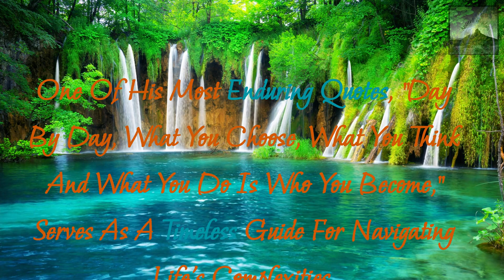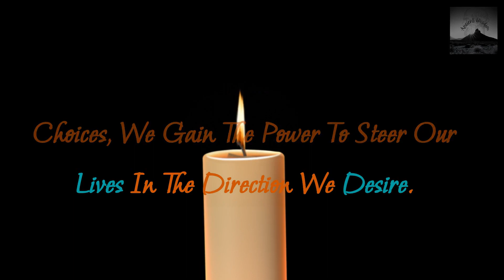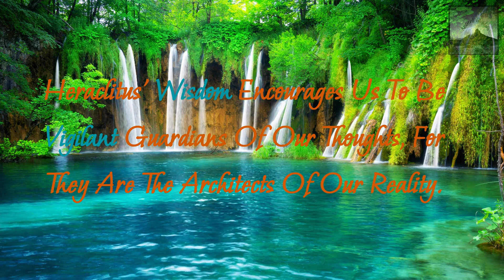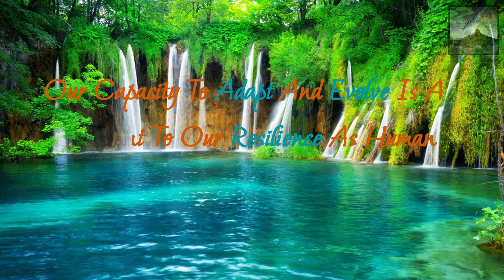Day by day, what you choose, what you think, and what you do is who you become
Embrace the transformative journey of self-discovery and personal growth with our latest video, centered around the profound insight: "Day by day, what you choose, what you think, and what you do is who you become." This video is a treasure trove of inspirational quotes and motivational quotes that serve as a beacon of inspiration, guiding viewers towards embracing positive life choices and fostering a mindset geared towards success and fulfillment. By integrating these powerful life quotes into daily practices, individuals can unlock their full potential, paving the way to becoming the best versions of themselves.

Our video not only encapsulates the essence of inspiration but also delves deep into the impact of daily decisions on our path to self-improvement. Through a series of carefully curated quotes, viewers are invited to reflect on their daily choices, thoughts, and actions. It emphasizes the significance of motivational quotes in stimulating positive thinking and action, encouraging viewers to lead lives that resonate with their deepest values and aspirations. This compelling content is designed to motivate and inspire individuals to take charge of their journey, highlighting the pivotal role of inspirational quotes in shaping one's destiny.

Join us as we explore the power of choice, thought, and action through the lens of some of the most impactful motivational quotes and inspirational quotes. Our video serves as a vivid reminder that the foundation of a fulfilling life is built day by day, through the choices we make, the thoughts we harbor, and the actions we undertake. It's a call to action for anyone seeking to instill a sense of purpose and direction in their life, making it a must-watch for those in pursuit of personal growth and inspiration. Discover the endless possibilities that await when you choose to become who you are truly meant to be.

Embark on a journey through time and explore the profound teachings of ancient wisdom, spirituality, and mindfulness. Delve into timeless wisdom, practices, and philosophies that offer guidance for modern living. Click below to tap into the wisdom of the ages and enrich your spiritual path! 🌌📜🙏

Upgrade your reading experience with the Kindle Paperwhite, and dive into the world of knowledge today!

While we strive to provide accurate and thought-provoking content, Echoes Of Antiquity and its creators are not experts in ancient studies, and we make no representations or warranties, express or implied, about the accuracy, completeness, or reliability of the information contained in our videos.

The use of any information provided on this channel is strictly at your own risk. Echoes Of Antiquity will not be liable for any errors or omissions in this information nor for the availability of this information. We will not be liable for any losses, injuries, or damages from the display or use of this information.